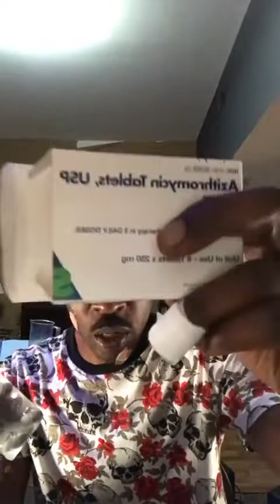Monkeypox Q&A LIVE - August 7, 2022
Monkey Pox Q&A.